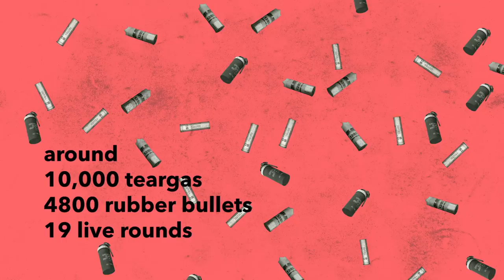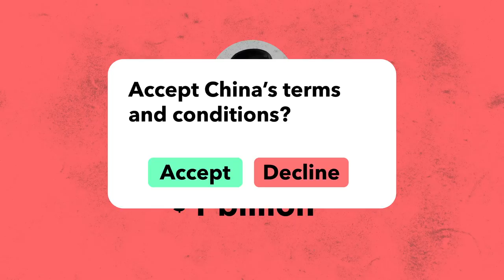David vs Goliath: Defending Hong Kong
One year has passed since the Hong Kong protests first erupted.

In the past year, you have been there for Hongkongers, and now we need you more than ever.

While the world has taken notice, freedom and democracy seem more unreachable to Hongkongers than ever, as the situation on the ground continues to worsen.

Now, children are being arrested, the press are being explicitly targeted and detained persons have reported being tortured.

Watch this short video to find out more and see how you can help in this battle of liberty against tyranny.

Fight for Freedom. Stand with Hong Kong.
standwithHK.org